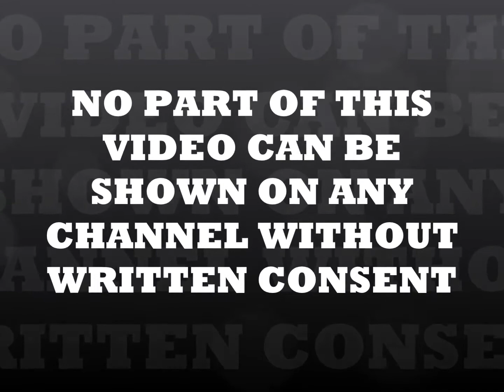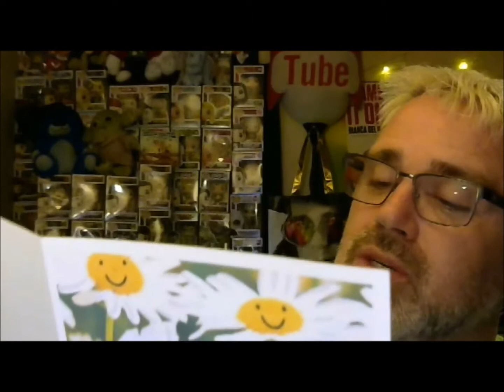ANXIETY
No part of this video can be shown without written consent..

 CATCH ME ON TIK TOCK AT TPG'S WORLD

  Montmorenci, Sc
            29839

TPG'S WORLD on Twitter AND BRADLEY'S WORLD ON TIK TOCK